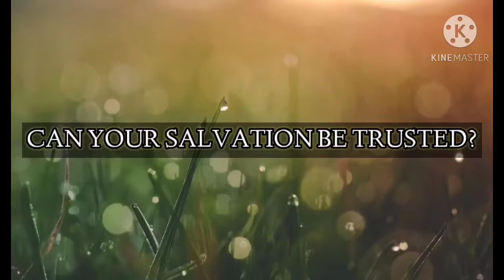OBA TV - PLAYBOY EP.1 - LATEST MOVIE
The adventures and escapades of  Emmy the Playboy who enjoys nothing but keeping ladies around him, calls himself the master of boys.

Watch and be blessed..there is always a lesson to take home.